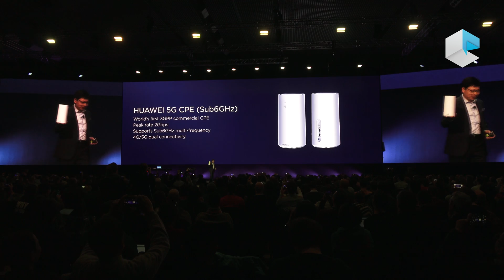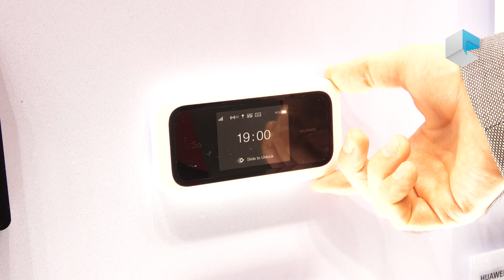Huawei Hisilicon Balong 5G01 5G 3GPP chipset Huawei 5G CPE and first mobile 5G hotspot WiFi router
Huawei introduces its first consumer side 5G 3GPP chipset, Hisilicon Balong 5G01 and its first 5G CPE using that chipset in 2 different versions, with or without mmWave. Coming soon also the first WiFi hotspots - 5G mobile routers